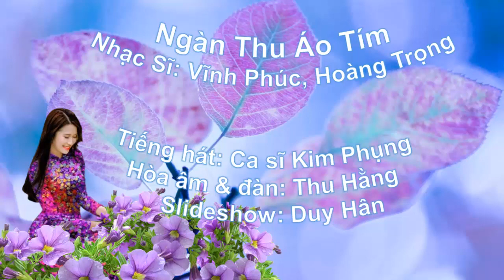Ngàn thu áo tím - H. Trọng, thơ Vĩnh Phúc, Kim Phụng; Thu-Hằng hòa âm; Duy-hân PPS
Ngàn thu áo tím - Thu-Hằng hòa âm đàn , Nhạc: Hoàng Trọng, thơ Vĩnh Phúc, Kim Phụng; Duy-hân PPS ; ALL PLAYLISTS